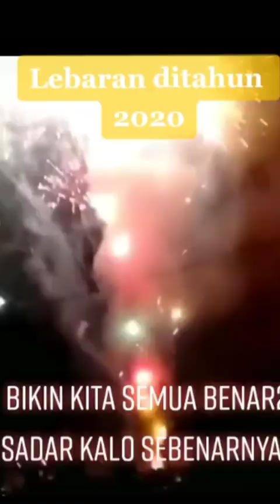SUASANA TAKBIRAN EID UL ADHA DI BBERAPA DAERAH D INDONESIA 🇲🇨😭😭😭